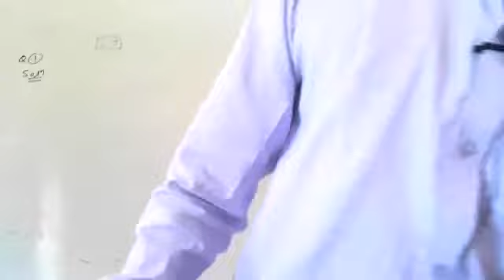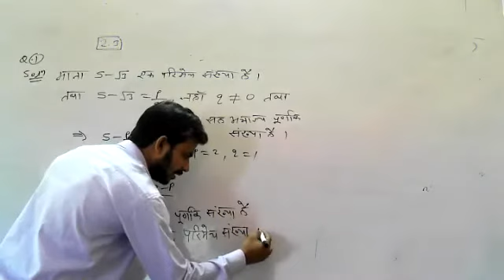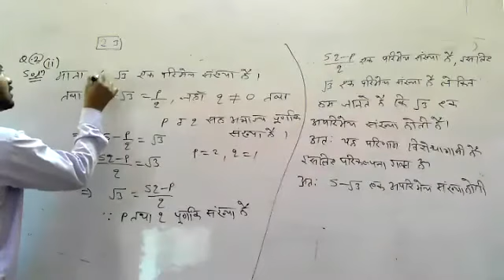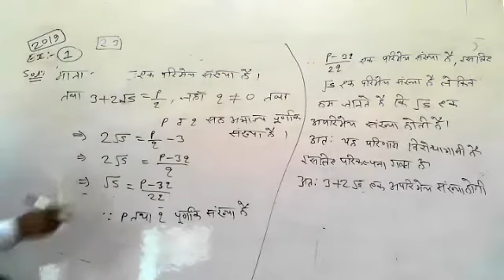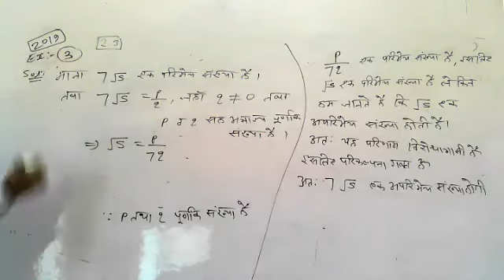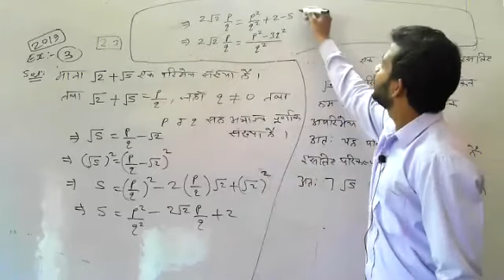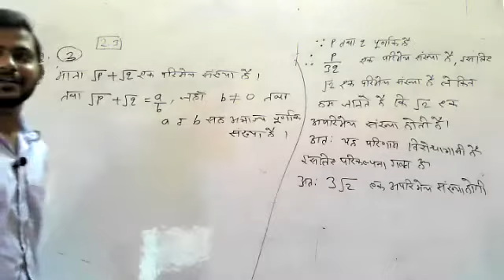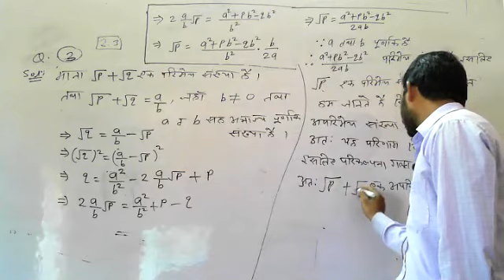10th#HM#MATHS#CH -2(Real Numbers)PART- 7